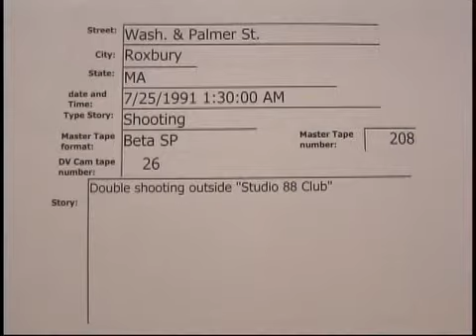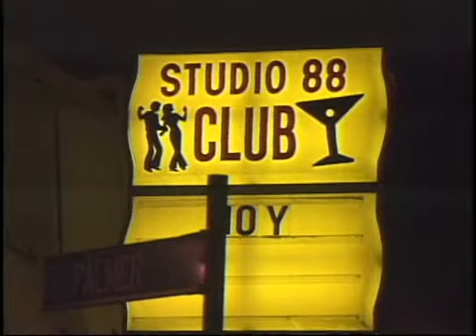Wash. and Palmer St Roxbury double shooting 7/25/1991..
Wash. and Palmer St Roxbury double shooting  7/25/1991  01:30 hrs.